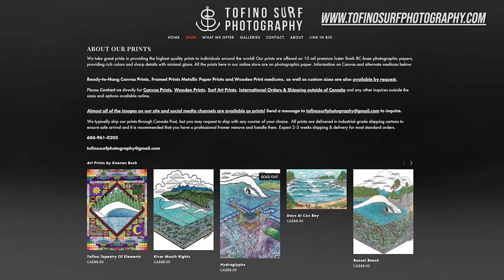SURFING SECLUDED WEDGES SOMEWHERE IN CANADA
This day we headed out in search of some elusive wedges in a secluded location somewhere on Canada's west coast.

Help keep the froth alive by buying me a hot coffee or some cold surf wax:

-For more photos, videos, prints, art and content visit us @tofinosurfphotography on Instagram and Facebook, as well as

-Interested in advertising your products and services in our videos? ⬇✉
- Supported by @longbeachsurfshop, and O'neill Canada